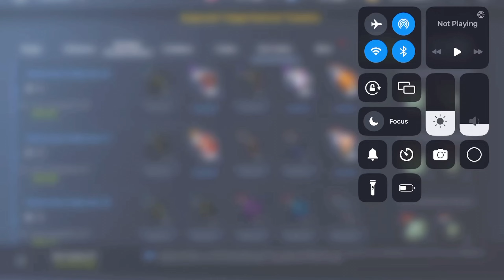Lineage 2 Revolution: Finishing another set codex…will I be lucky🤭？chillvideo